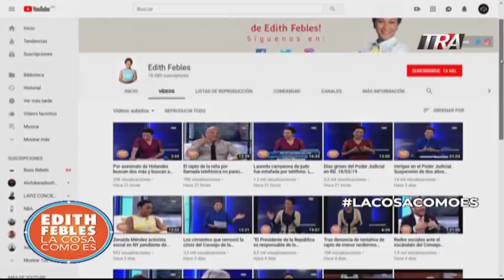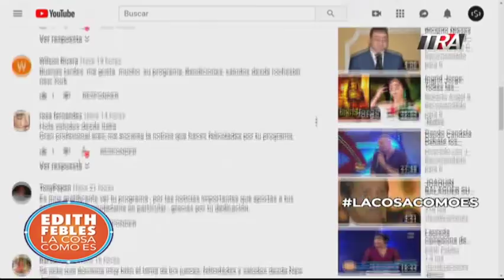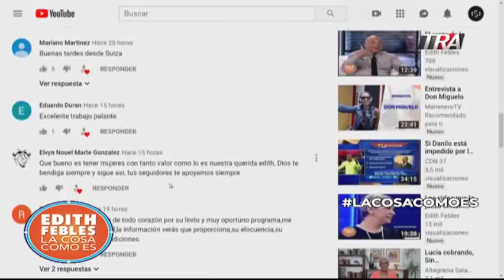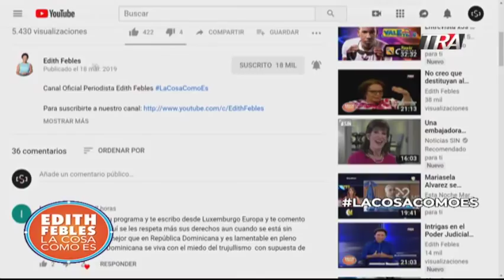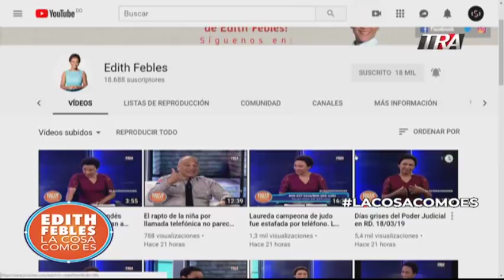Audio íntegro de Lucía Medina convenciendo empleados públicos de la reelección del presidente